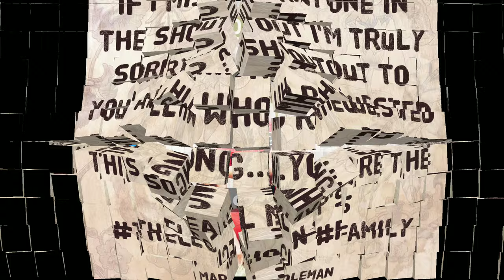Wretch 32 - His & Hers (Perspectives) | Reaction 🇬🇧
This is my natural and honest reaction and review to Wretch 32 - His & Hers (Perspectives). I have never heard the song or seen the video until now. I hope you enjoy the reaction. My thoughts and commentary are at the end of me watching the video.